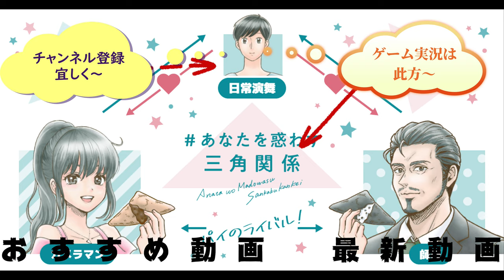ファミリーマート 半日分野菜のチーズキムチ鍋を食べてみた。お手軽に温まってお野菜もバッチリ！！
ファミリーマート「半日分野菜のチーズキムチ鍋」を食べてみました。刺激が強くて人を選ぶ味ですが、野菜と温まりを求める方にはお勧めです！！